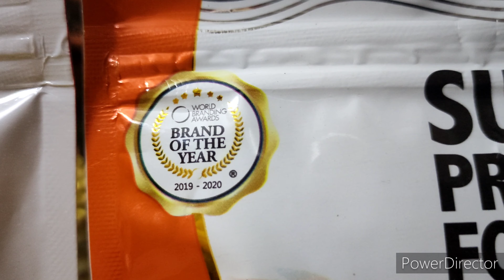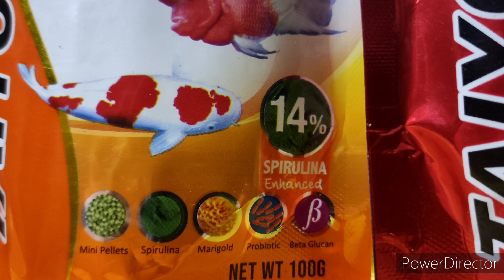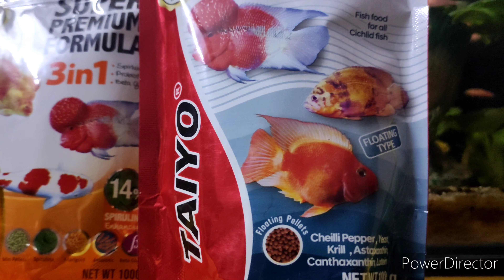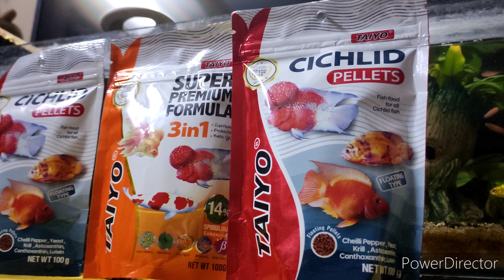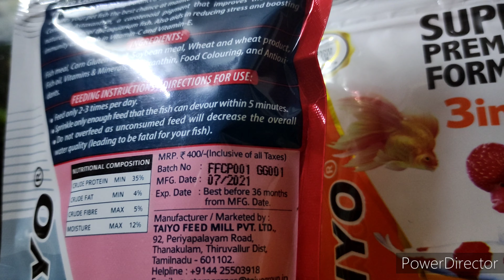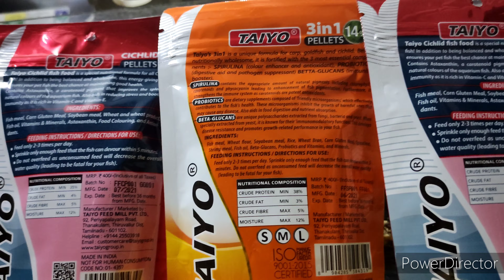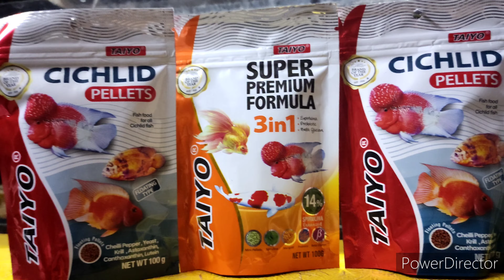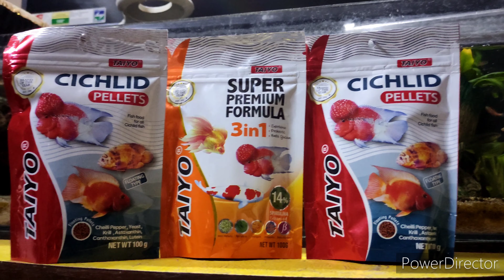Super Premium Formula & Cichlid Fish Food Total Review